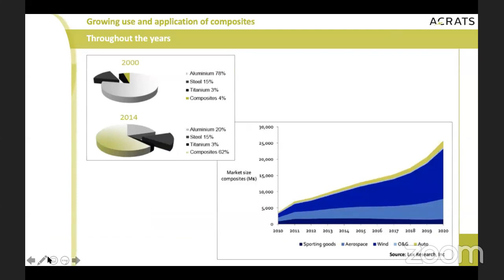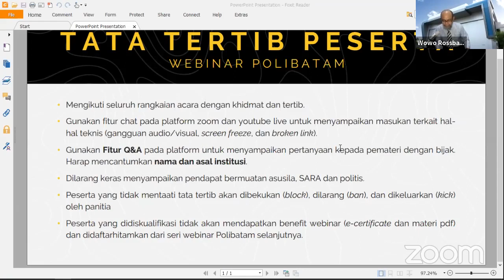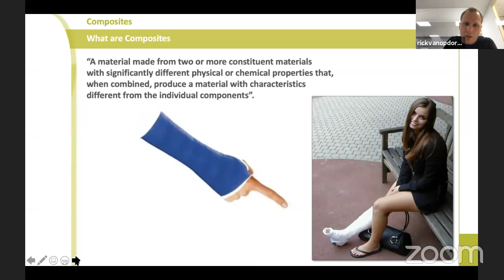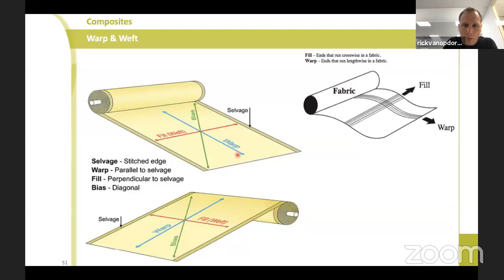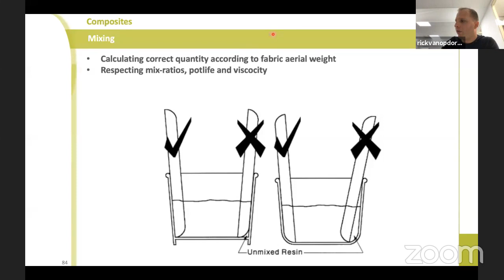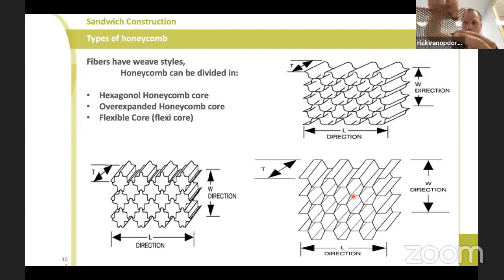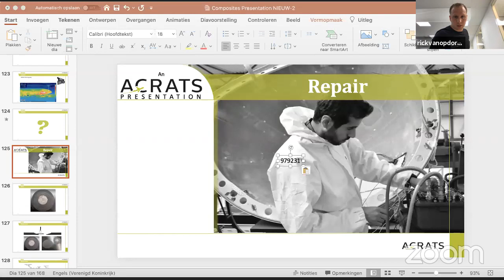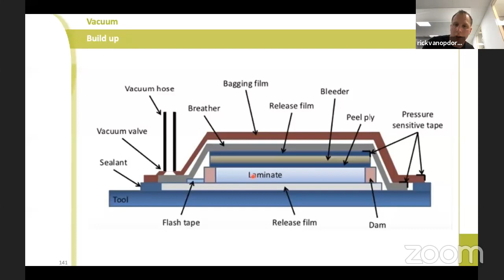Composite materials: Inspection, Repair, The Basics